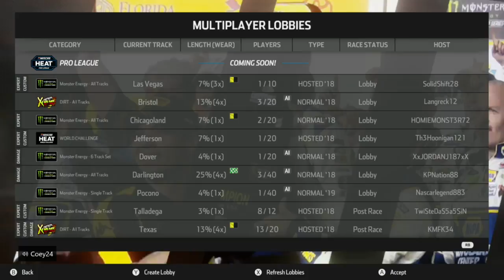NNR Cup Race at Michigan Consumers Energy 400